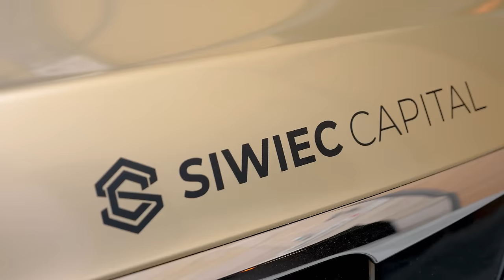Jak zostać FLIPPEREM i robić flipy w małych miastach? Inwestowanie w nieruchomości bez kapitału.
Dziś : jak zostać FLIPPEREM i robić flipy w małych miastach? Inwestowanie w nieruchomości bez kapitału, czyli nowy Business Rider, a w nim: Jak zostać flipperem bez pieniędzy na start, inwestowanie w nieruchomości bez kapitału, inwestowanie w nieruchomości z małym kapitałem, skąd wziąć pieniądze na flipa, oraz  flipy w małych miastach! Kuba długo nie wiedział jak zacząć zarabianie na flipach, ukończył szkolenie rok temu i od tamtego czasu… Obejrzyj sam! Miłego seansu Daniel Siwiec

Rozdziały:
0:00 Jak zostać FLIPPEREM i robić flipy w małych miastach? Inwestowanie w nieruchomości bez kapitału.
1:53 jak zacząć zarabianie na flipach
7:55 inwestowanie w nieruchomości z małym kapitałem
16:25 jak znaleźć inwestora nieruchomości
20:25 problemy flipera
26:10 jak negocjować cenę mieszkania
28:33 praca na etacie i własna działalność